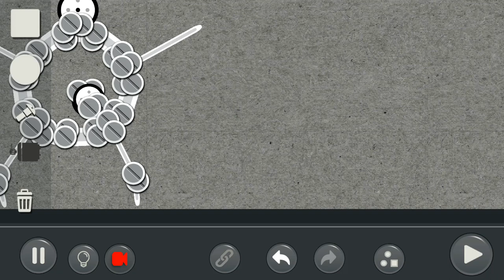by DroidMachineFender: Puzzle Mode Community level: 72(created by StrictestSquirrel19)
An A for effort Android